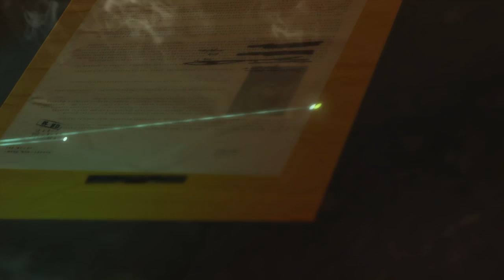MGS V Stuffs